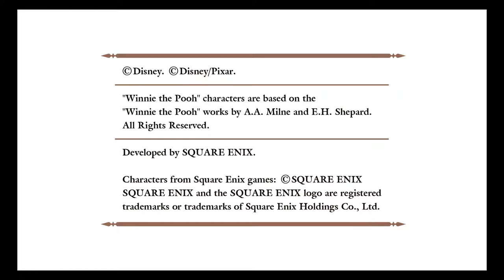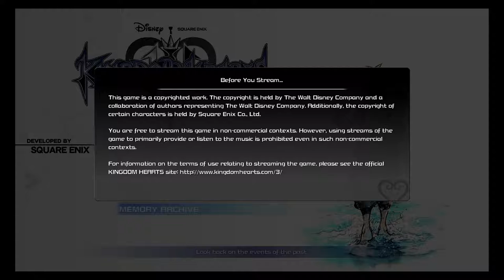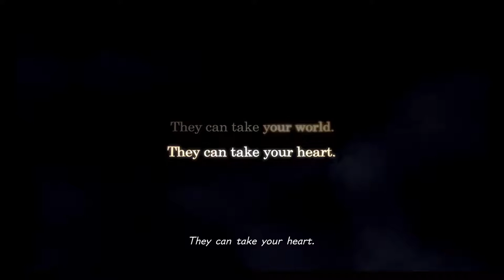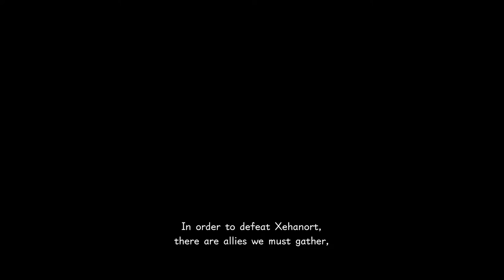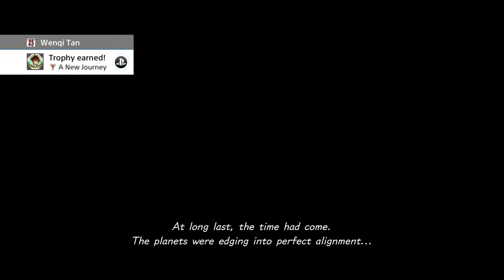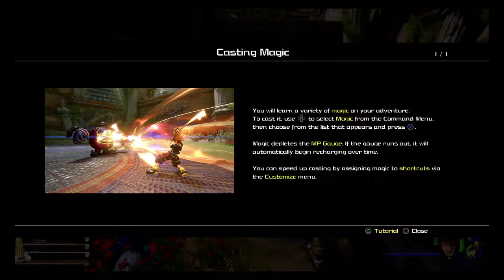【KH3】Finding Sora's Strength again... part 01